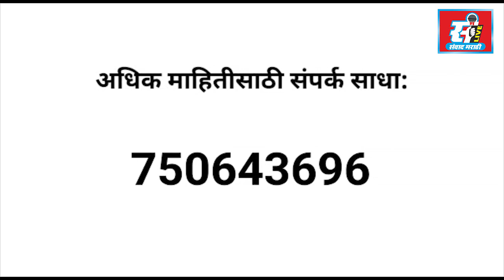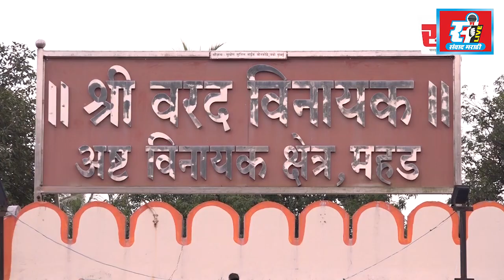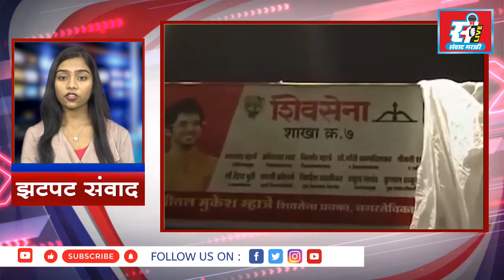संवाद मराठी LIVE | झटपट संवाद @ - 24 (बातम्यांचा झटपट आढावा) | 13 - 07 - 2022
झटपट संवाद @ - 24
(बातम्यांचा झटपट आढावा)